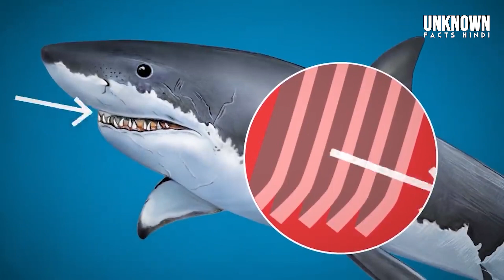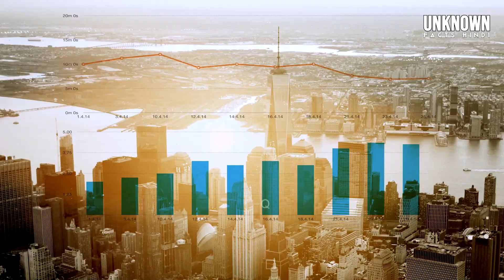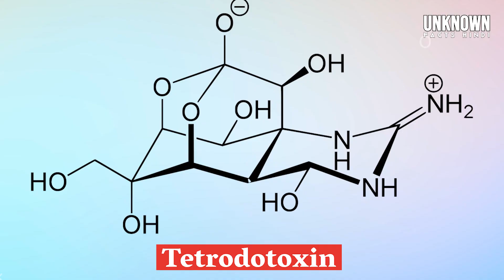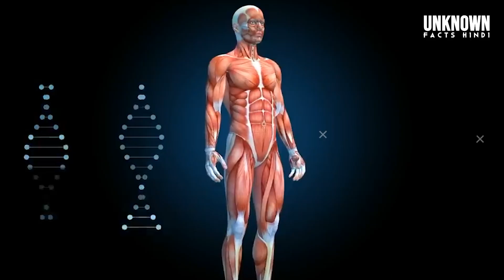Australia देश के सबसे खूंखार जानवर | 10 Most DANGEROUS ANIMALS In Australia